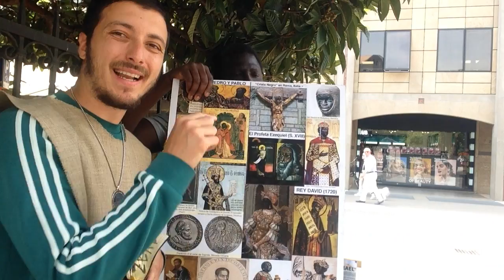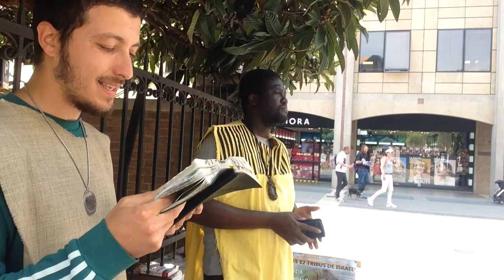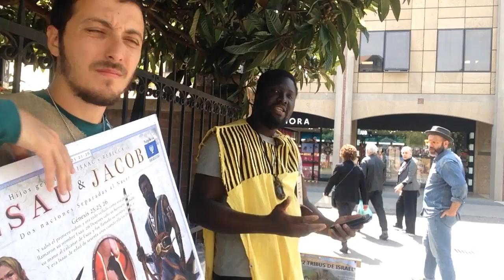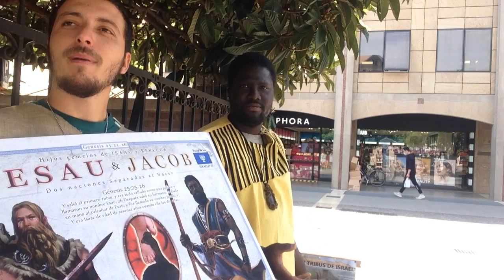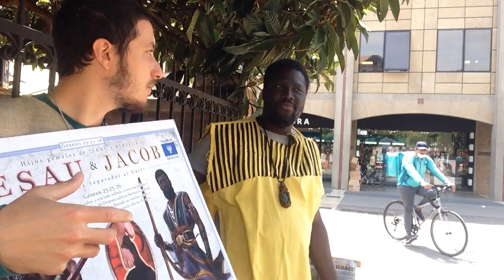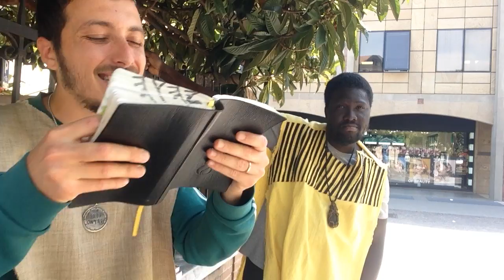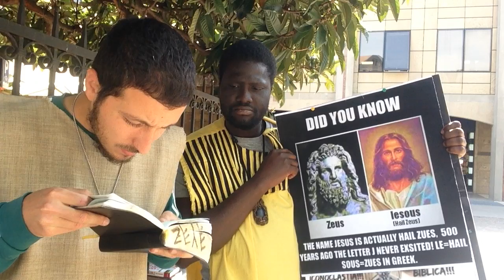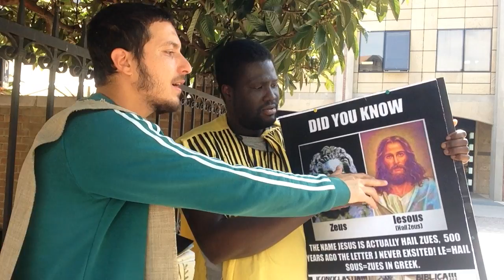Campo di Yahawahshi: Chi sono i malvagi della terra?